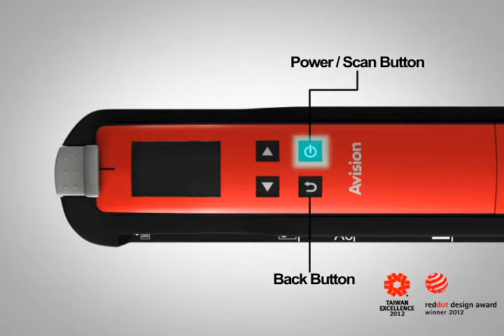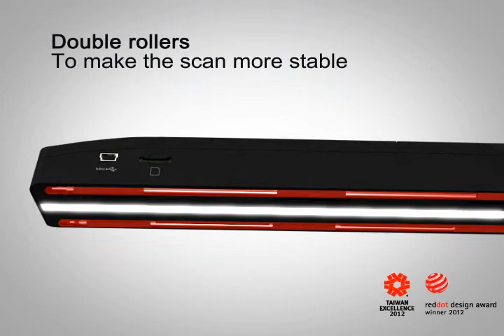MiWand 2 pro reddot EN0402